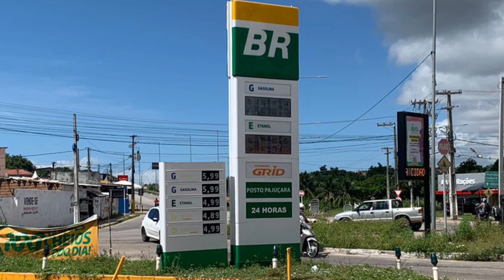Motoristas reclamam de aumento no preço da gasolina em Natal